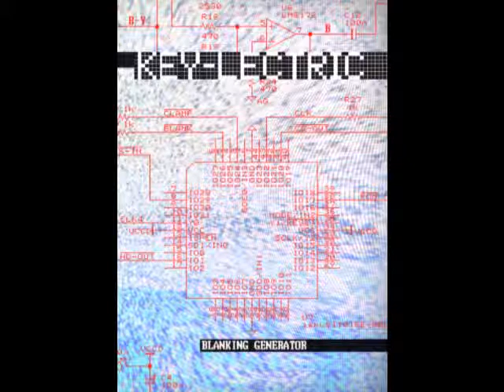Key-Lectric - Angle of reflection